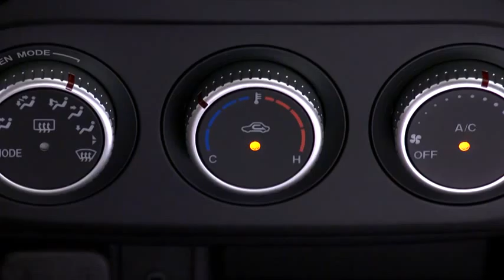2013 Mazda MX 5 Miata — Manual Climate Control Mazda USA